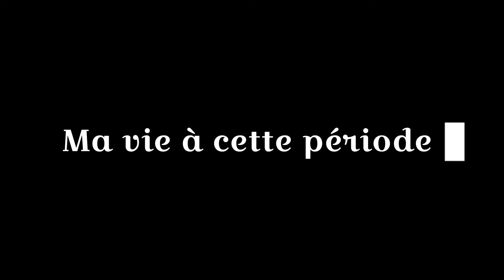J'AI TOUT PERDU MAIS JESUS M'A REDONNÉ VIE ! (DIVORCE, ADDICTIONS, 0€ SUR MON COMPTE) - TÉMOIGNAGE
Il avait tout perdu : FEMME, SANTÉ, FAMILLE, ARGENT, mais tout a changé lorsqu’il à rencontré Jésus Christ !
Dans cette vidéo, découvrez le témoignage incroyable de Benjamin, un homme qui n’avais plus rien. Ce témoignage est une puissante histoire montrant comment la foi peut transformer les vies de manière radicale.

‭Luc 15:11-32 S21‬ ( BIBLE HISTOIRE DU FILS PRODIGUE )

JESUS RACONTE :

«Un homme avait deux fils. [12] Le plus jeune dit à son père: ‘Mon père, donne-moi la part de l’héritage qui doit me revenir.’ Le père leur partagea alors ses biens. [13] Peu de jours après, le plus jeune fils ramassa tout et partit pour un pays éloigné, où il gaspilla sa fortune en vivant dans la débauche. [14] Alors qu'il avait tout dépensé, une importante famine survint dans ce pays et il commença à se trouver dans le besoin. [15] Il alla se mettre au service d'un des habitants du pays, qui l'envoya dans ses champs garder les porcs. [16] Il aurait bien voulu se nourrir des caroubes que mangeaient les porcs, mais personne ne lui en donnait. [17] Il se mit à réfléchir et se dit: ‘Combien d'ouvriers chez mon père ont du pain en abondance et moi, ici, je meurs de faim! [18] Je vais retourner vers mon père et je lui dirai: Père, j'ai péché contre le ciel et contre toi, [19] je ne suis plus digne d'être appelé ton fils, traite-moi comme l'un de tes ouvriers.’ [20] Il se leva et alla vers son père. Alors qu’il était encore loin, son père le vit et fut rempli de compassion, il courut se jeter à son cou et l'embrassa. [21] Le fils lui dit: ‘Père, j'ai péché contre le ciel et contre toi, je ne suis plus digne d'être appelé ton fils.’ [22] Mais le père dit à ses serviteurs: ‘Apportez [vite] le plus beau vêtement et mettez-le-lui; passez-lui un anneau au doigt et mettez-lui des sandales aux pieds. [23] Amenez le veau qu’on a engraissé et tuez-le! Mangeons et réjouissons-nous, [24] car mon fils que voici était mort et il est revenu à la vie, il était perdu et il est retrouvé.’ Et ils commencèrent à faire la fête. [25] »Or le fils aîné était dans les champs. Lorsqu'il revint et approcha de la maison, il entendit la musique et les danses. [26] Il appela un des serviteurs et lui demanda ce qui se passait. [27] Le serviteur lui dit: ‘Ton frère est de retour et ton père a tué le veau engraissé parce qu'il l'a retrouvé en bonne santé.’ [28] Le fils aîné se mit en colère et il ne voulait pas entrer. Son père sortit le supplier d'entrer, [29] mais il répondit à son père: ‘Voilà tant d'années que je suis à ton service sans jamais désobéir à tes ordres, et jamais tu ne m'as donné un chevreau pour que je fasse la fête avec mes amis. [30] Mais quand ton fils est arrivé, celui qui a mangé tes biens avec des prostituées, pour lui tu as tué le veau engraissé!’ [31] ‘Mon enfant, lui dit le père, tu es toujours avec moi et tout ce que j'ai est à toi, [32] mais il fallait bien faire la fête et nous réjouir, parce que ton frère que voici était mort et il est revenu à la vie, il était perdu et il est retrouvé.’»